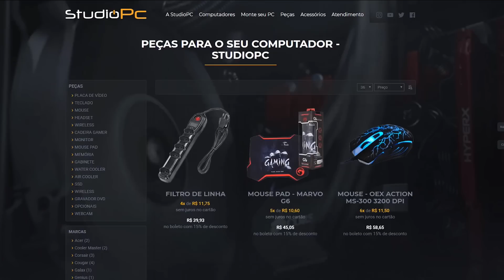GTA V: VIDA DE JOVEM | ISSO NÃO PODE ESTÁ ACONTECENDO, MALDITO JIMMY EP.98 - Tj